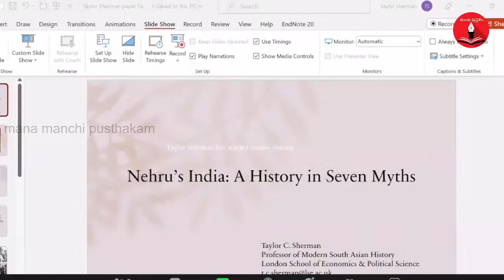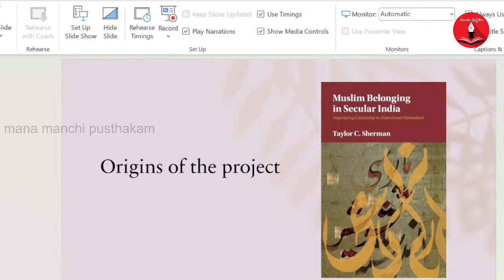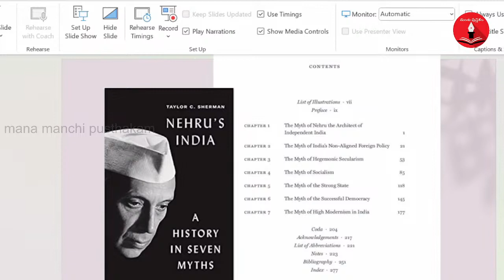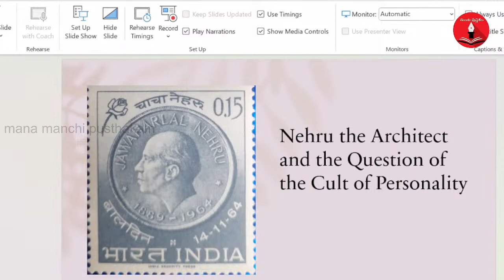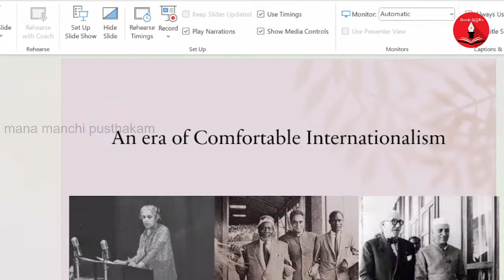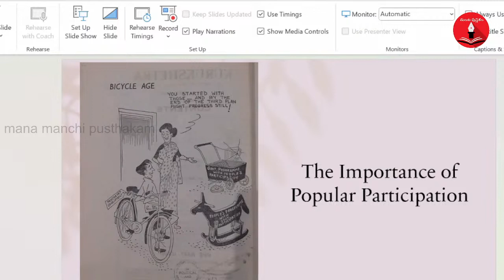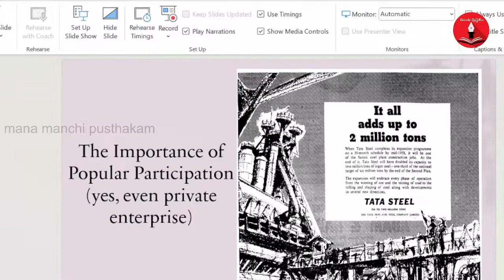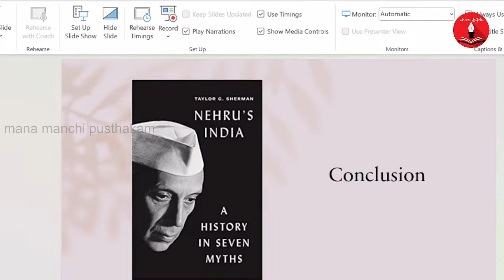Discussion on the Book Nehru's India || Taylor C Sherman | Prof. Rajagopal | Mana Manchi Pusthakam